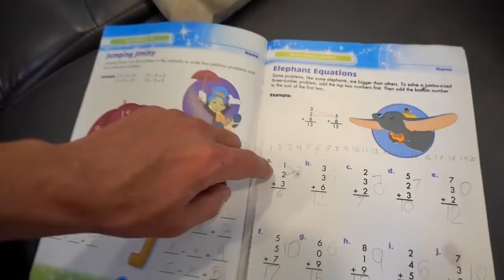⚠️ DIRT BIKE RACK FAILED 🌧 RV Living on a Rainy Day 🚧 RV Breakdown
RV nightmares are made up of this stuff! Breaking down on the side of the freeway with no way to fix it yourself, oh and did I mention it was raining! REAL-TIME UPDATES
➡️RV Travel Map 🗺 Bonus Videos 📹 LIVE Hangouts 💻

➡️Zach Attack
➡️Ryan & Lee H
➡️Charly's Mom